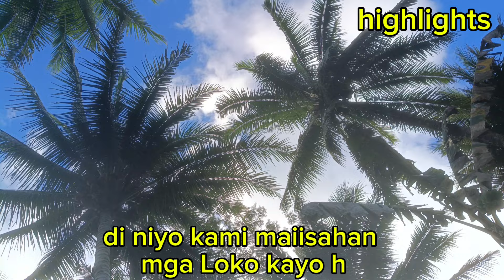HAWAK KO ANG ORAS MO TAY DI MO AKO MALOLOKO MGA BANDIDO